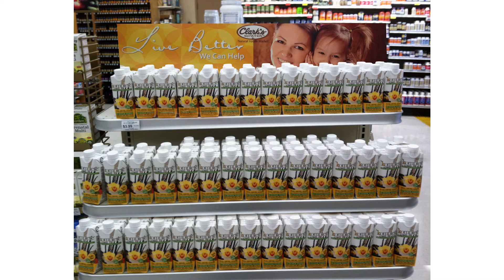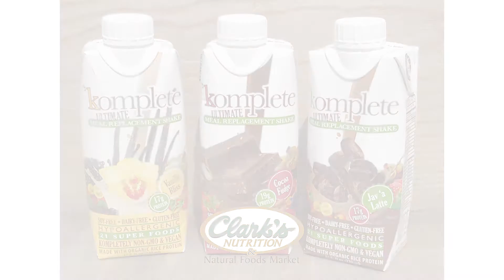Clark's Connections Kate Farms Promo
Kate Farms is a great product that Clark's was the first to carry and carries their products at all three locations.